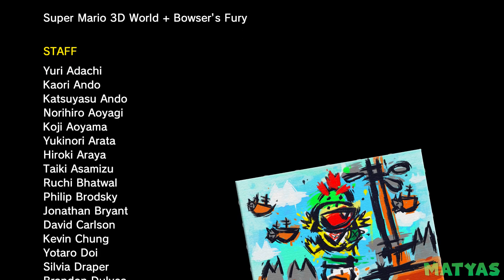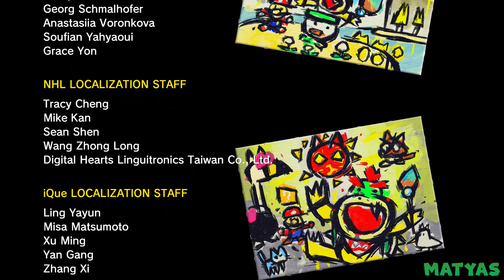Bowser's Fury - Super Mario 64 Final Boss & Ending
This video showcases the final boss and ending of Bowser's Fury for the Nintendo Switch while playing as Mario from Super Mario 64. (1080p & 60 fps)